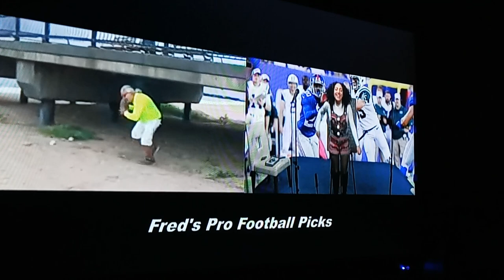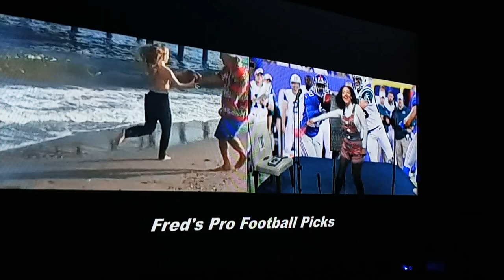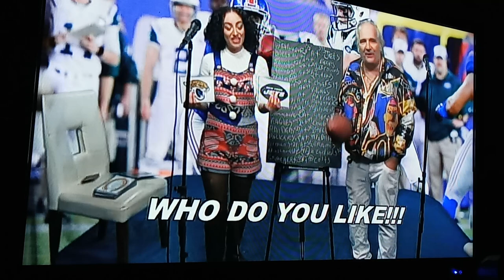🎄Fred’s Pro Football Picks: NFL 2022 - Week 16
🎄Fred’s Pro Football Picks: NFL 2022 - Week 16 Here is the latest episode of "Fred's Pro Football Picks" with TV Host and Producer Fred Coscia along with co-host, Raquel Reigns.And  Brian LaPayower, Host & Producer of "LaPayower Report". And Director of Fred's pro football picks.  Special Guest Who Video Recorded the Show from his Home it's know other than Staten Islands own Paddleball Handball Champion Pro Sports Analyst [Bloop]Sal Coticelli An goes over Week 16 of the NFL 2022 Season.Merry Christmas Happy Holidays EveryBody🎄